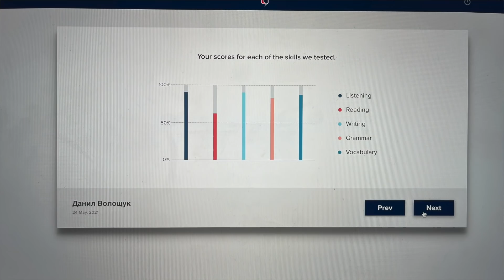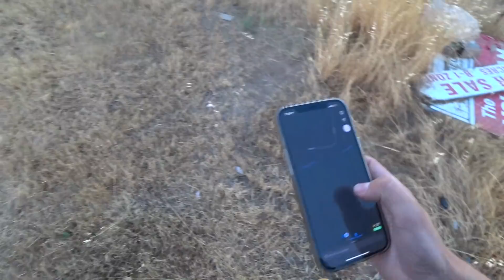Школьный Выпускной в США / Конец Учебного Года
🇬🇧 Wall Street English — это онлайн школа английского языка.

ПРОБНЫЙ ОНЛАЙН VIP УРОК — самый эффективный способ определить,
какой курс Wall Street English подойдет именно тебе!
Уроки проводятся один на один с учителем, в удобное для студента время.
Запишись на бесплатный урок, чтобы вживую познакомиться
со школой английского Wall Street English!

Всем привет, В этом видео я показал вам как мы праздновали школьный выпускной в Америке. Вот и пришел конец года.